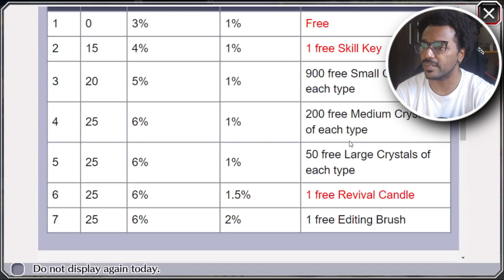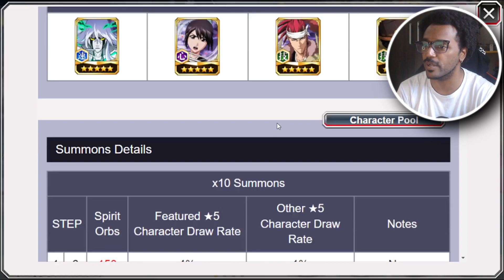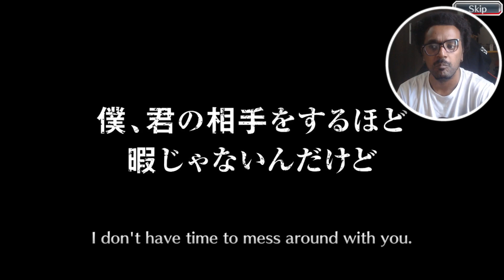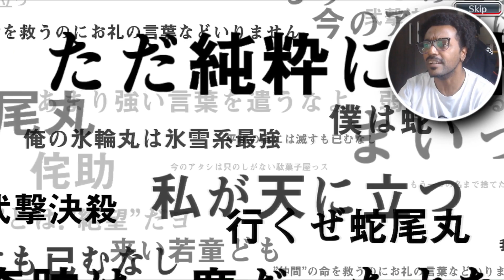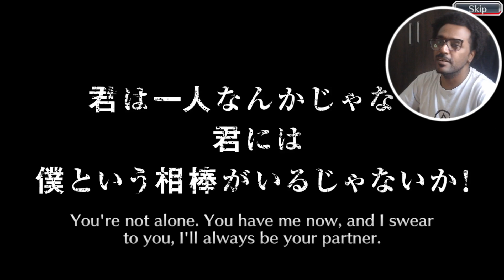GASTEI ATE O GARANTIDO E O NATAL FOI FELIZ! Summons Novo Ulquiorra e Free - Bleach Brave Souls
FELIZ NATAL GALERA! E MEU SUMMONE NOS FREE E NO ULQUIORRA FOI FELIS! Bleach Brave Souls

Obrigado Galera!

Redes
Grupos
Só Vem